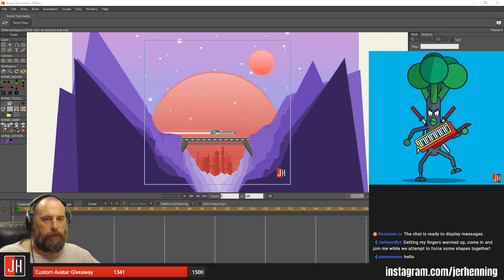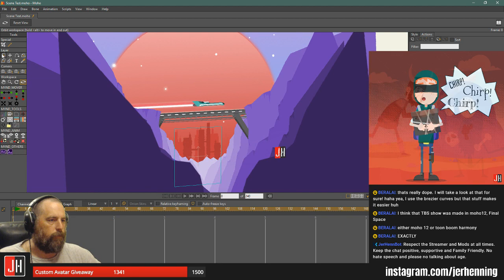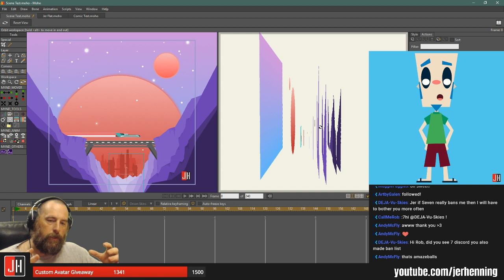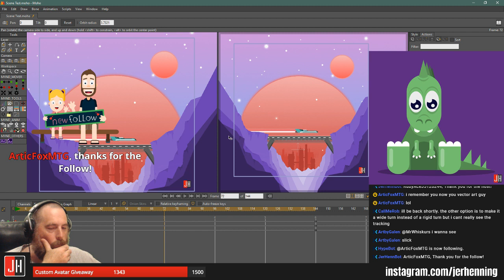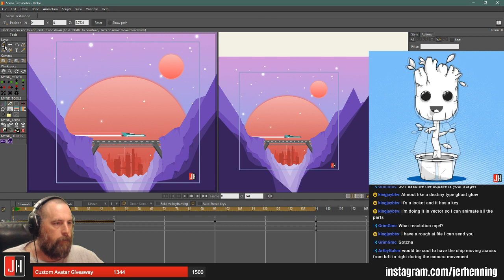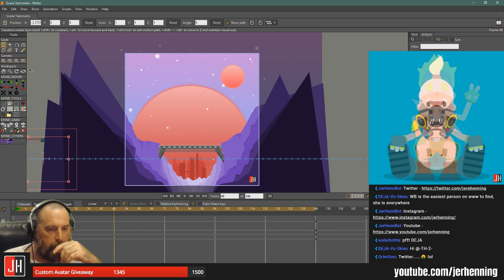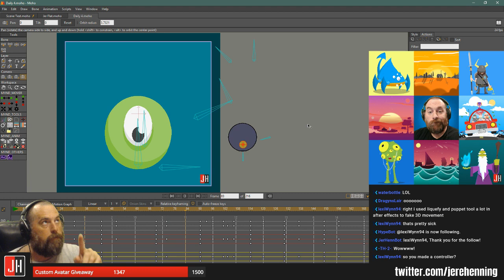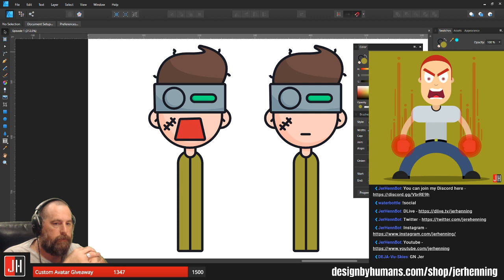Let's make some Vector Art and Animations!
Vector Art with Affinity Designer, be sure to ask any questions you may and have a great day!